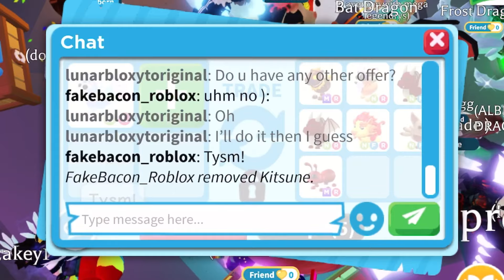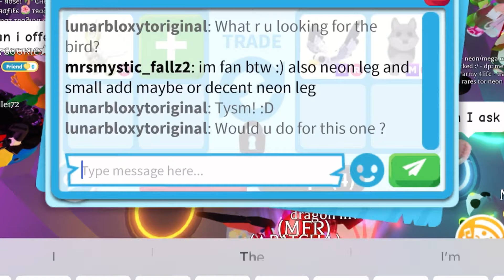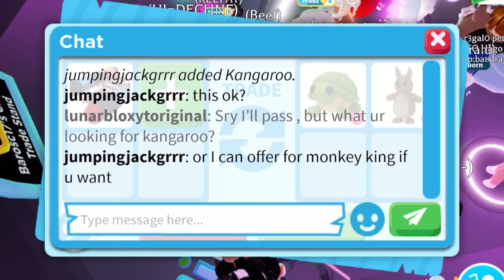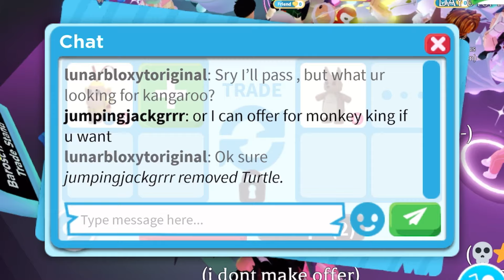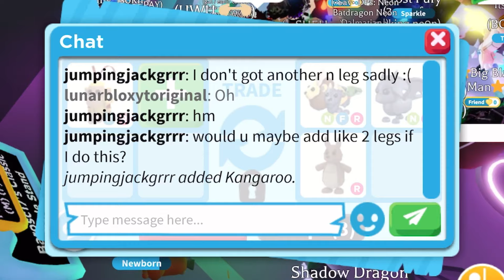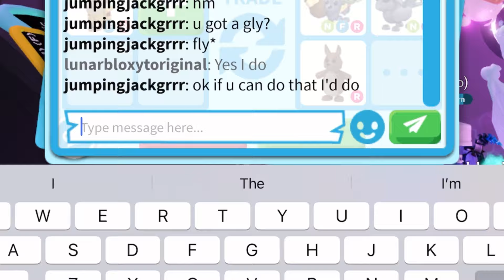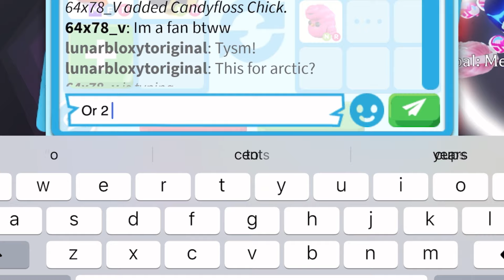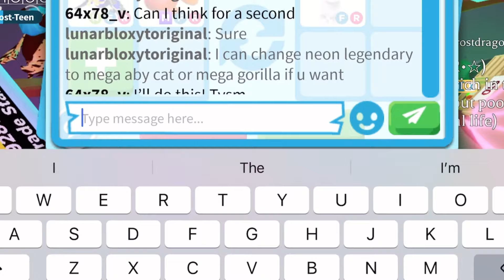❄️🦌OMG! HOW THEY ACCEPTED MY *UNDERPAY* FOR THEIR ARCTIC REINDEER! + TRADED MY MONKEY KING!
❄️🦌OMG! HOW THEY ACCEPTED MY *UNDERPAY* FOR THEIR ARCTIC REINDEER! + TRADED MY MONKEY KING! ADOPT ME TRADING. ADOPT ME TRADES. ADOPT ME. ADOPT ME TRADING VIDEO. ADOPT ME RICH SERVER.

Username:- LunarBloxYToriginal

Editing:- CapCut

Thumbnail:- PicsArt